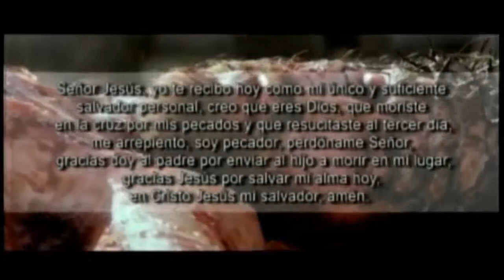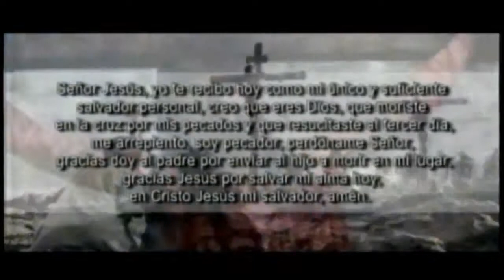¿La Vida de Jesús?(PARTE 1)│Pstr Gral. Dr. Edgar Lopez Bertrand (Toby) │T.B.B.C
Predicador: Pstr Gral. Dr. Edgar Lopez Bertrand (Toby)
Tema: ¿La Vida de Jesús?
Cita: San Juan 1:1